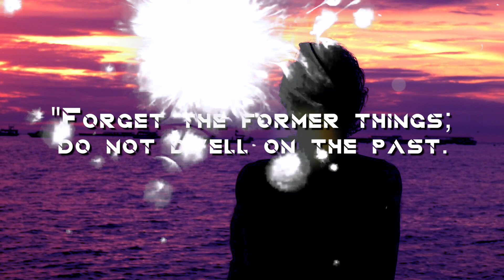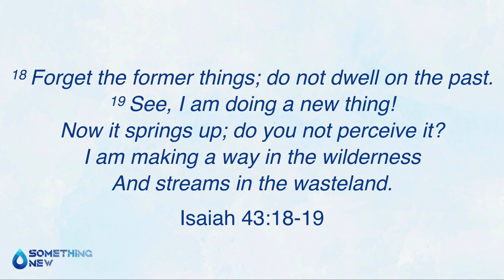Something New | Sunday, Feb. 3rd, 2019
God has something new and great in store for you in 2019!